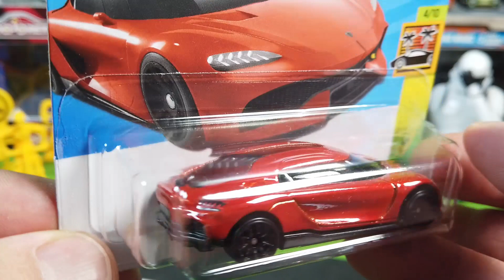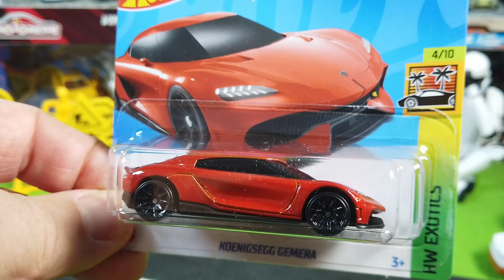Three New Hot Wheels Cars Including The Koenigsegg Gemera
Check out the stunning Koenigsegg Gemera and the Datsun Bluebird Wagon!